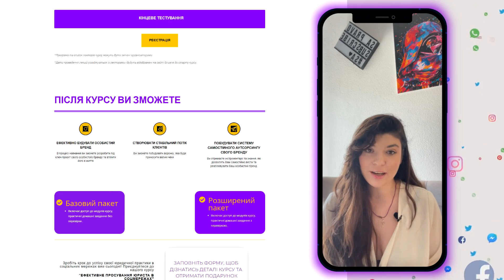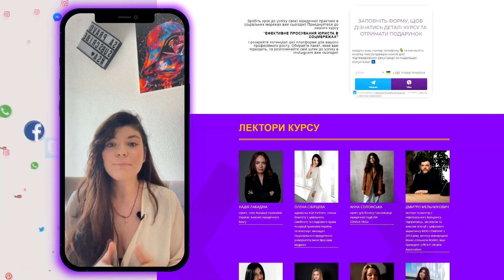Відеозапрошення на курс "Ефективне просування юриста у соціальних мережах". Анна Солонська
❗❗❗З питань реклами пишіть у Телеграм нашому засновнику Олексію Кравченко @lexakrav